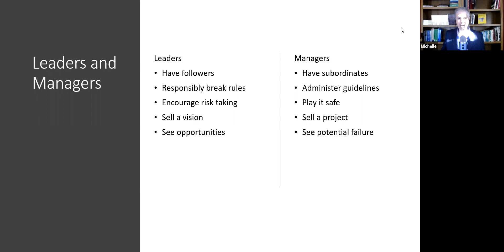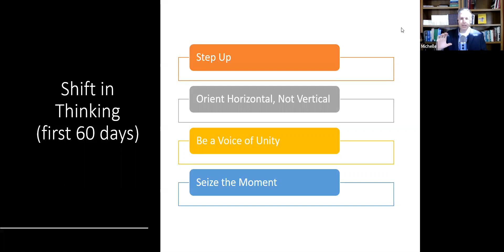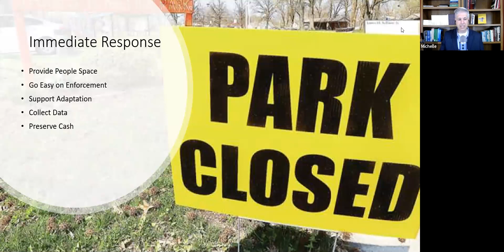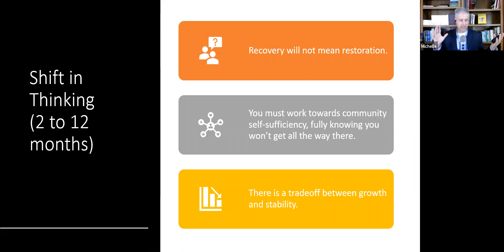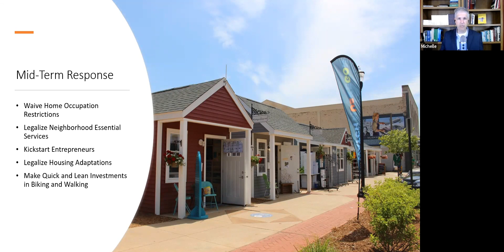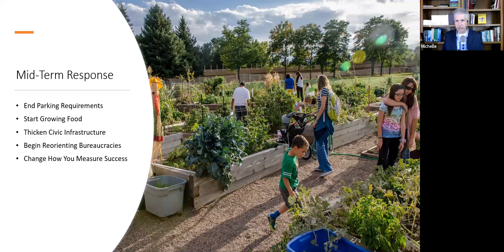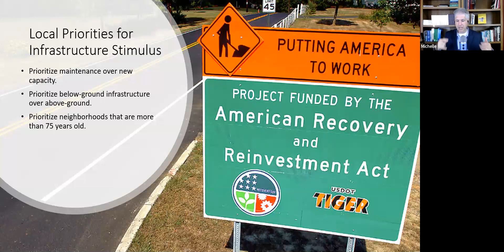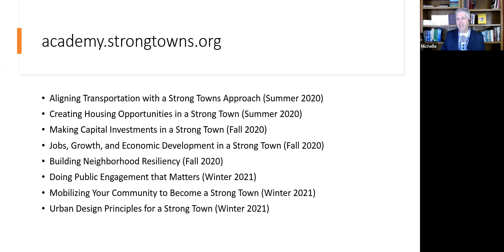2020 CNU Florida: The Local Leaders Toolkit - A Strong Towns Response to the Pandemic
CNU Florida 2020 Virtual Summit
Speaker: Chuck Marohn